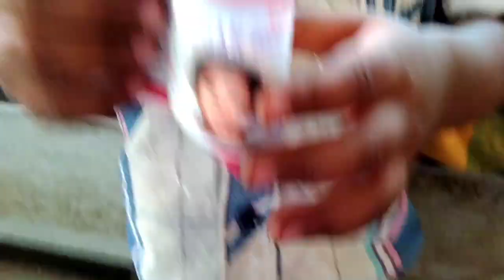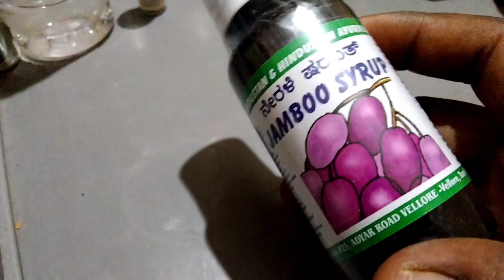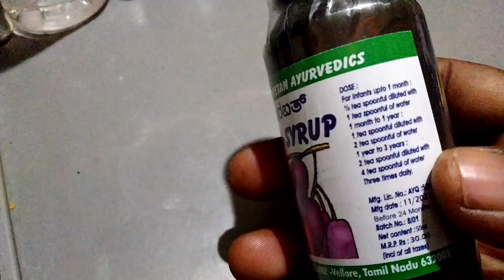ನನ್ನ ಮಕ್ಕಳಿಗಾಗಿ Basic ಆಯುರ್ವೇದದ ಮದ್ದುಗಳು । baby care tips । Kannada vlogs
vlogs in Kannada । simple gruhini indu Kannada vlogs

Bananthi tips / New mother care tips

Beaughty tips

Kannada vlog
vlog with information
vlogs in Kannada
mother life
indian womens vlogs
kannada vlogs
Kannada vlogs channel
Kannada vlogs new
recent Kannada vlogs

Followme

From simple gruhini indu